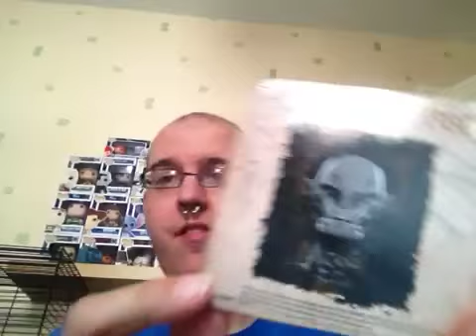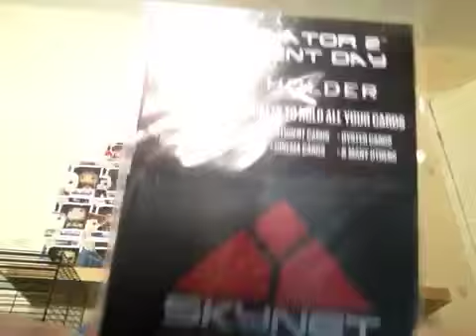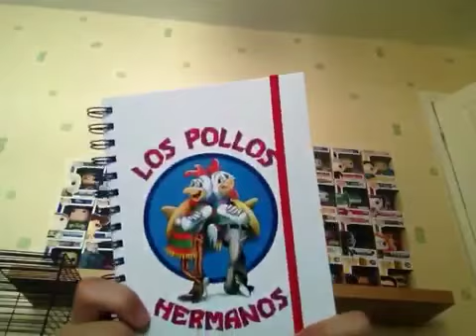My Geek Box - July 2015 - Nemesis! Starring Wonky Face the Rat!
Today I Un-Box July's My Geek Box with the theme NEMESIS!

I didn't actually want this Box, I just forgot to cancel my subscription 2 weeks later & several Emails I finally got it cancelled but decided against my Better judgement to keep the Box to do this for you guys!

This video stars my Ratty Wonky Face (aka Bernadette) She had an inner ear infection about 7-8 months ago that we didn't catch in time to eliminate the head tilt. She is perfectly Healthy & happy!

I should say know, just in case any higher ups at Dominos see this, I LOVE MY JOB! ITS AMAZING! I'm just annoyed that after 6 years unemployment I finally get a job and then have my hours slashes not once but TWICE because the store is not doing well.